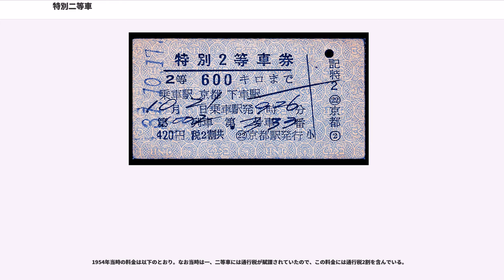特別二等車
特別二等車（とくべつにとうしゃ）とは、1950年代の一時期、日本国有鉄道（国鉄）が当時の二等客車の区分内において、特別設備の車両を指して呼称した用語である。

1950年（昭和25年）、日本で初めて自在腰掛（リクライニングシート）を備えた客車が二等車扱いで製造されたが、これが従来の二等車と設備の格差がありすぎたため、従来の二等車と区別する意味で付けられた名称である。この特別二等車には、特別の料金体系が制定され（特別二等車料金）、1958年（昭和33年）までこの料金制度が継続された。

一部の国鉄関係者の間では、「特別」という部分と二等車の略称である「ロ」を組み合わせた「特ロ（とくろ）」・「特2（とくに）」とも呼称した。それに対して、在来のボックス型や転換式座席の二等車は、「並ロ（なみろ）」・「並2（なみに）」と称された。

「特ロ」車は在来二等車に比して格段に居住性を改善したため好評を得、やがてリクライニングシートは急行列車以上の二等車の標準設備となった。

1950年（昭和25年）、国鉄は連合軍総司令部民間運輸局 (Civil Transportation Section/CTS) の指令により、リクライニングシートを装備した優等車両「スロ60形」を製作した。アメリカでいう「コーチ」車に相当するものである。日本の鉄道における在来客車の車内設備は居住性に難があると判断したCTS側の意向で特に製作されたもので、緊急製作の都合上、木造客車の鋼体化改造に伴う資材を流用して製造された。

国鉄側は、「在来車に比し設備水準が高すぎる」という理由により一等車扱いを希望したが、CTSは二等車扱いとする様に強く命令した。このため、在来二等車と区別する目的で、一般の二等乗車券以外に追加料金を徴収する「特別二等車」としたものである。従って当初計画されていた一等車相当の形式名「スイ60形」を二等車扱いの「スロ60形」に変更した。

この特別二等車は、特別急行列車ないしは急行列車に連結され、特別急行列車の二等車は特別二等車のみ、急行列車は1958年まで特別二等車の車両数が不足していたため、座席指定席となる特別二等車と自由席である従来型の二等車（並ロ）がともに連結されるのが原則であった。

なお、特別二等車料金制度下における乗車時には、特別急行列車の場合は二等乗車券・二等特急券（三等の倍額）のみで利用できたが、急行列車の場合は二等乗車券・二等急行券に加えて特別二等車料金を必要とした。

特別二等車の増備によって、1958年（昭和33年）10月1日以降、急行以上の二等車はすべて特別二等車を連結することになった。その中で指定席・自由席が設けられ、急行列車の二等車に座席指定制度が適用されることとなり、旅客輸送規則上、特別二等車料金が消滅し、これ以降は特別二等車の呼称は営業上は使用されなくなった。

旧並二の従来型の二等車同様、1960年（昭和35年）7月1日の二等級制移行で「一等車」となった。その後、旧並二の一等車は順次二等車に格下げされていったが、旧特二の一等車は格下げされず（一部を除く）、1969年（昭和44年）5月10日のモノクラス制移行により特別車両「グリーン車」となった。

特別二等車の第一号、スロ60 9は1950年（昭和25年）3月に落成した。同年4月1日から特別二等車を特急「つばめ」に連結し運用を開始するようCTSは要求していたが、車両の落成が遅れたため4月1日までには必要な両数が揃わず、同月11日の「つばめ」上下列車から特別二等車の運用が開始された。また、特急「はと」の運行が1950年5月から開始されたが、運行開始までに必要な数の特別二等車が揃わなかったことから「はと」には同年6月まで従来の設備を持った二等車が連結され、車両の落成を待って6月から特別二等車に振り替えられた。

この時点では特別二等車＝特別急行列車のみに連結される豪華な二等車という扱いであり、従来の二等車との設備の格差は問題にならなかったが、急行列車への特別二等車の連結が開始されると従来の二等車との格差を埋めるため特別二等車の利用に当たっては追加料金を徴収することになった。ただし、「特別二等車はあくまで二等車の一部である」という立場から当初、従来の二等席を自由席、特別二等席を指定席とした上で追加料金は座席指定料という形で徴収された。当時は座席指定料の上限を100円とする規則が存在したため、大きく向上したサービス水準に比べ追加料金は少額にとどまり、特別二等車は大好評をもっ...